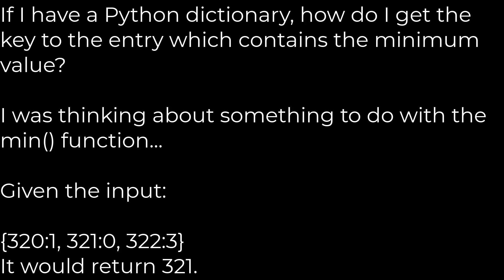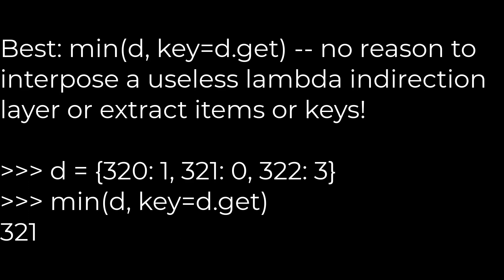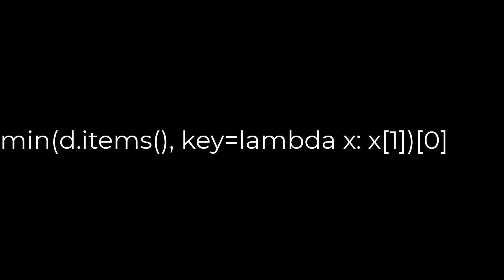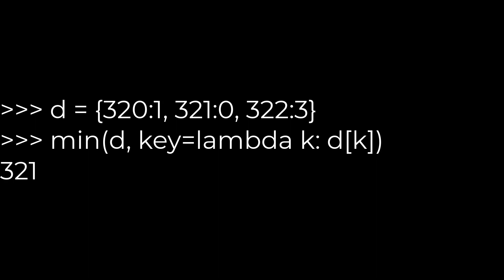Python :Get the key corresponding to the minimum value within a dictionary(5solution)